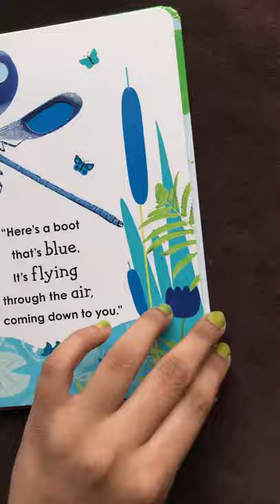Colours With a ladybird. Follow the Trails and learn colours￼￼